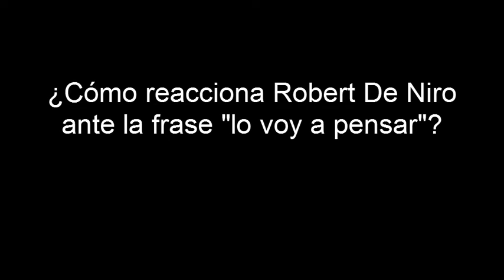Robert De Niro vende autos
Escena de la película "Alalízate" donde Robert De Niro vende autos en una concesionaria y recibe a un cliente que le dice la temida frase de "lo voy a pensar" ¿Cómo reaccionará?